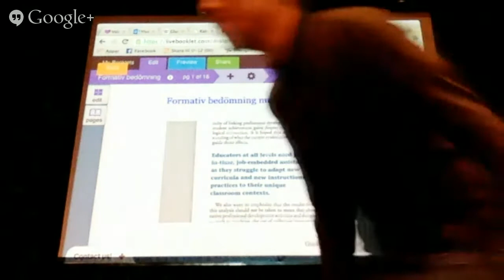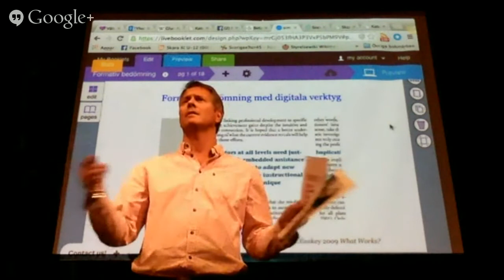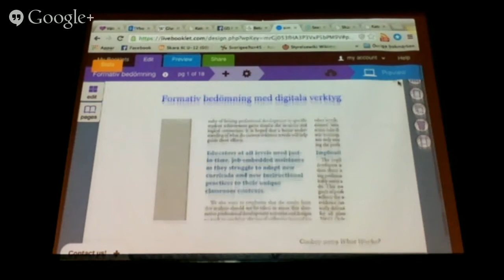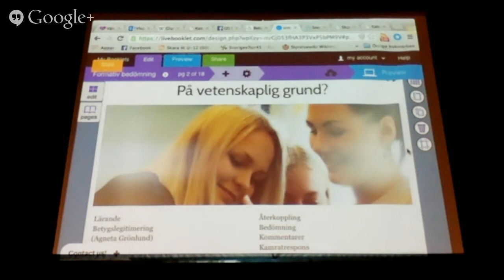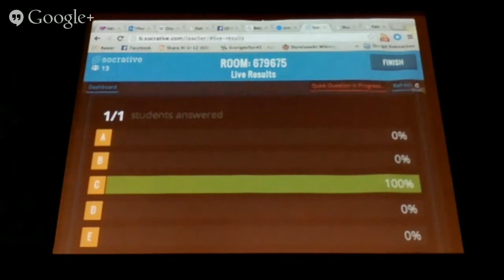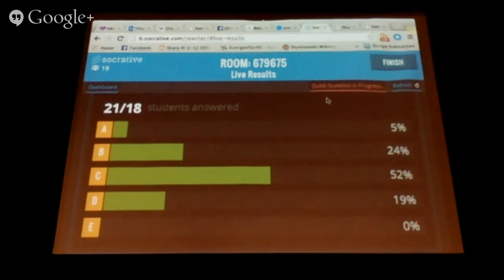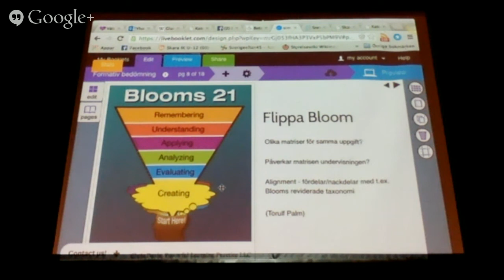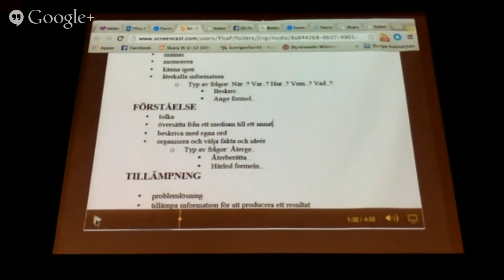Studiedag 29/10 2014 Fridegård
1 till 1